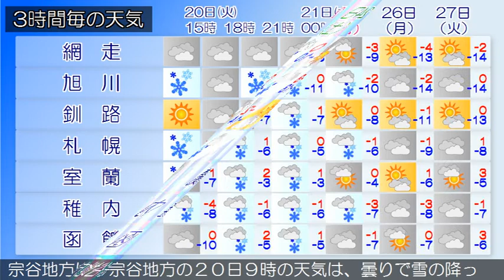2018/02/20 北海道地方の天気予報 昼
石狩・後志地方では、引き続き２１日にかけてふぶきや吹きだまりによる交通障害、強風、船体着氷に注意してください。石狩・空知・後志地方は、石狩・空知・後志地方の２０日９時の天気は、雪または曇りで晴れている所があります。上川・留萌地方は、上川・留萌地方の２０日９時の天気は、雪または曇りとなっています。網走・北見・紋別地方は、網走・北見・紋別地方の２０日９時の天気は、晴れまたは曇りで、雪の降っている所があります。釧路・根室・十勝地方は、釧路・根室・十勝地方の２０日９時の天気は、おおむね晴れとなっています。渡島・檜山地方は、渡島・檜山地方の２０日９時の天気は、曇りまたは雪となっています。胆振・日高地方は、胆振・日高地方の２０日９時の天気は、おおむね晴れとなっています。宗谷地方は、宗谷地方の２０日９時の天気は、曇りで雪の降っている所があります。